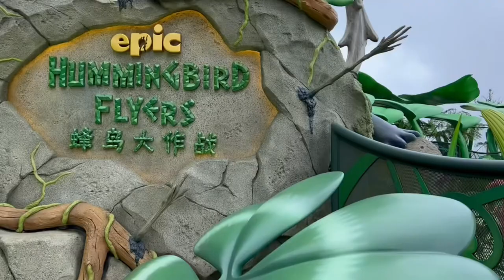Humming bird flyers - Epic || A flying hummingbird & ride to Her Majesty's defiance! || Skyworlds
Credits: Genting Skyworlds
EXPLORE A HIDDEN KINGDOM
Get ready for a grand adventure around the pint-sized whimsical world of Epic. With Queen Marigold's magic and Professor Bomba's inventions, humans will now get a chance to marvel at the secret kingdom up close!

Epic Hummingbird Flyers
Queen Marigold's magical seed pod is under attack by the Boggans! As loyal Leafmen, climb aboard a flying hummingbird and ride to Her Majesty's defences!

VQ reservation is available
Thrill Level: High
Family Ride, Spinning
Water Ride, Interactive
Outdoor, Rider Controlled

Special Thanks To:
Neelima Yenduri
Ram Mohan Yenduri
This channel is completely based on educational purposes and be sure to stay safe during Covid.